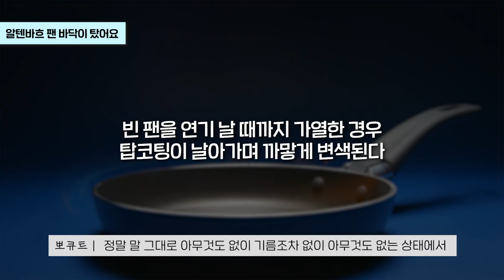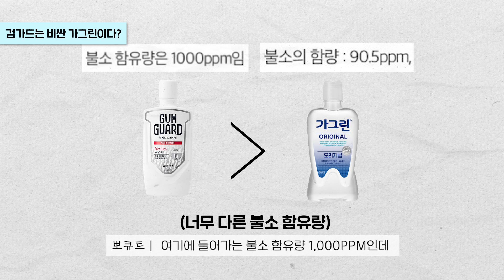댓글로 싸우지 마세요 제가 정리해 드립니다! 생활 · 주방용품 논란 팩트체크 할게요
최근 뽀큐트가 댓글 읽기 콘텐츠를 통해
구독자 여러분들의 고민을 해결해드리는 시간을 가졌는데요,
이번엔 댓글로 제기된 오해와 불만 궁금증을 전부 모아
해결해드리겠습니다!
영상에 나온 내용 이외에도 더 궁금하신 것들을 댓글로 달아주세요~